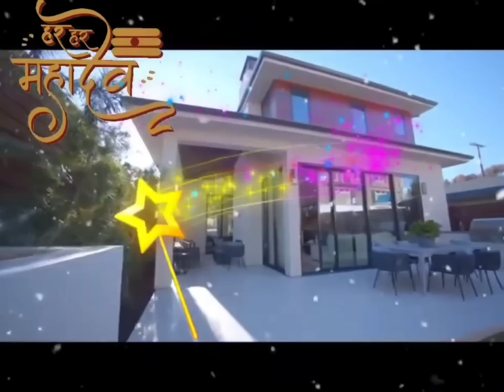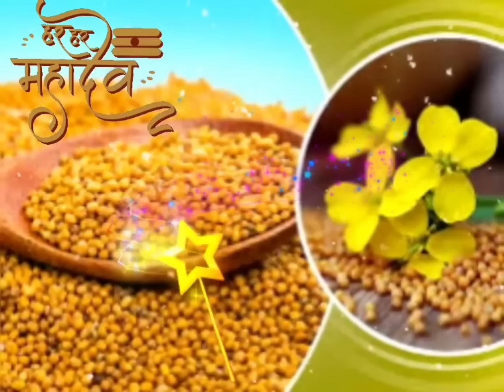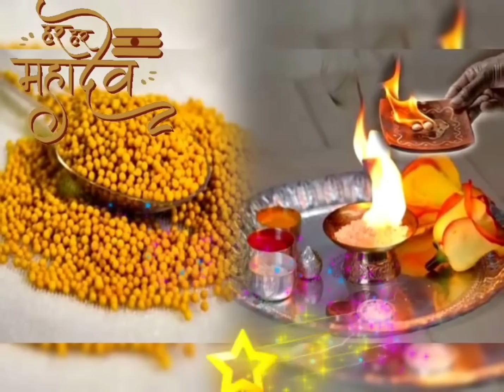25 सितम्बर पितृपक्ष महा अमावस्या घर के दरवाजे से फेंक दें यह एक चीज रोडपति भी होंगे करोड़पतिAmawasya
25 सितम्बर पितृपक्ष महा अमावस्या घर के दरवाजे से फेंक दें यह एक चीज रोडपति भी होंगे करोड़पतिAmawasya
25 सितम्बर "सर्वपितृ अमावस्या" सूर्य को जल देने वाले लोटे में डाल दें 1 चीज पितृदोष से मिलेगी मुक्ति
25 सितम्बर "सर्वपितृ अमावस्या" घर में यहां जलाएं 1 दीपक पूर्वजो को मिलेगी मुक्ति पितृदोष होंगे दूर
25 सितम्बर "सर्वपितृ अमावस्या" चुपचाप यहां डाल दें तिल पूर्वजों को मिलेगी मुक्ति पितृदोष होंगे समाप्
आश्विन माह की अमावस्या तिथि को सर्वपितृ अमावस्या मनाई जाती है. यह श्राद्धपक्ष का आखिरी दिन होता है. जिन पितरों की मृत्यु की तिथि याद नहीं रहती है, उनका श्राद्ध सर्वपितृ अमावस्या पर ही किया जाता है. इस दिन श्राद्ध के लिए बनाए गए भोजन से पंचबलि अर्थात गाय, कुत्ते, कौए, चीटियों और देवों के लिए भोजन का अंश निकालकर उन्हें देना चाहिए. फिर किसी ब्राह्मण को घर पर निमंत्रित करें और उनसे भोजन करने और आशीर्वाद देने की प्रार्थना करें. इस साल सर्वपितृ अमावस्या 25 सितंबर को मनाई जाएगी.

सर्वपितृ अमावस्या की तिथि
पंचांग के अनुसार, आश्विन मास की अमावस्या तिथि रविवार, 25 सितंबर को दोपहर 03 बजकर 12 मिनट से प्रारंभ होगी और सोमवार, 26 सितंबर को दोपहर 03 बजकर 24 मिनट पर समाप्त होगी. ऐसे में सर्वपितृ अमावस्या 25 सितंबर को पूरे दिन मनाई जाएगी.

अमावस्या पर ऐसे दें पितरों को विदाई
जो व्यक्ति पितृपक्ष के 15 दिनों तक तर्पण, श्राद्ध आदि नहीं कर पाते या जिन लोगों को अपने पितरों की मृत्यु तिथि याद न हो, उन सभी पितरों के निमित्त श्राद्ध, तर्पण, दान आदि इसी अमावस्या को किया जाता है. सर्वपितृ अमावस्या के दिन पितरों को शांति देने के लिए और उनकी कृपा प्राप्त करने के लिए गीता के सातवें अध्याय का पाठ करना उत्तम माना जाता है.
अमावस्या के श्राद्ध पर भोजन में खीर पूड़ी का होना आवश्यक है. भोजन कराने और श्राद्ध करने का समय दोपहर होना चाहिए. ब्राह्मण को भोजन कराने के पूर्व पंचबली दें और हवन करें. श्रद्धा पूर्वक ब्राह्मण को भोजन कराएं, उनका तिलक करके दक्षिणा देकर विदा करें. बाद में घर के सभी सदस्य एक साथ भोजन करें और पितरों की आत्मा की शांति के लिए प्रार्थना करें.

सर्वपितृ अमावस्या पर करें ये उपाय
सर्वपितृ अमावस्या के दिन पीपल की सेवा और पूजा करने से हमारे पितृ प्रसन्न रहते हैं. इस दिन स्टील के लोटे में दूध, पानी, काले तिल, शहद और जौ मिला लें. इसके साथ कोई भी सफेद मिठाई, एक नारियल, कुछ सिक्के और एक जनेऊ लेकर पीपल वृक्ष के नीचे जाकर सर्वप्रथम लोटे की समस्त सामग्री पीपल की जड़ में अर्पित कर दें. इस दौरान 'ॐ सर्व पितृ देवताभ्यो नमः' मंत्र का जाप भी लगातार करते रहें.